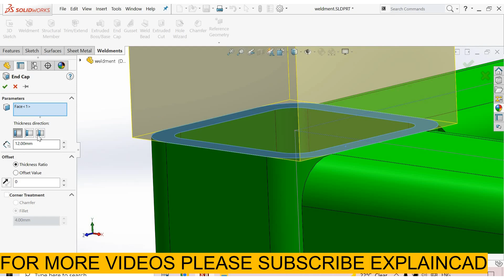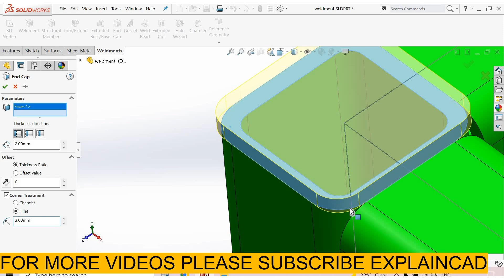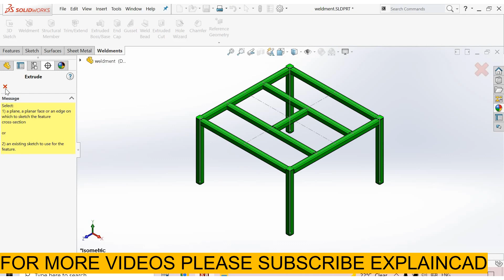SOLIDWORKS WELDMENT TUTORIALS 2022 END CAP IN WELDMENTS SOLIDWORKS EXPLAIN CAD TUTORIALS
THIS VIDEO IS BASED ON WELDMENTS TUTORIALS IN SOLIDWORKS
END CAP IN WELDMENTS IN SOLIDWORKS 2022
DIFFERENCE BETWEEN STRUCTURAL MEMBER AND NEW GROUP IN WELDMENTS IN SOLIDWORKS 2022
HOW TO TRIM IN WELDMENTS
TRIM TOOL IN WELDMENTS
STRUCTURAL MEMBER IN SOLIDWORKS
TRIM EXTEND IN WELDMENTS IN SOLIDWORKS
END CAP IN WELDMENTS IN SOLIDWORKS
LOCATE PROFILE IN WELDMENTS IN SOLIDWORKS
RIB IN WELDMENTS IN SOLIDWORKS
HOW TO EDIT SHEET FORMAT AND LINK PROPERTY IN 2D DRAWINGS
EXPLODED VIEW IN 2D DRAWINGS
AUTO BALLON
B.O.M. IN 2D DRAWINGS
CROP VIEW IN 2D DRAWINGS
BREAK VIEW
AUXILLIARY VIEW
HOW TO AUTO DIMENSION IN SOLIDWORKS 2D DRAWINGS
HOW TO CHANGE THE COLOUR OF DIMESION LINES
HOW TO CHANGE THE COLOUT OF TEXT IN SOLIDWORKS
IMPORT DIMENSION LINES
NON IMPORT DIMESION LINES
HOW TO ADD NOTES IN 2D DRAWINGS IN SOLIDWORKS.
HOW TO PICK HOLE DIMENSION AUTOMATICALLY
HOLE INSERT CALLOUT
DETAIL VIEW
HOLIE CALLOUT
SMART DIMENSION
SHEET FORMAT
PROJECTED VIEW
SECTION VIEW
2D DRAWING IN SOLIDWORKS
ANNOTATION SMART DIMENSION
COINCIDENT MATE
COCENTRIC MATE
PARRALLEL MATE
PERPENDICULAR MATE
MOVE AND ROTATE PARTS IN ASSEMBLY
PROFILE CENTER ADVANCE MATE
SYMMETRIC MATE
WIDTH MATE
ADVANCE MATE IN SOLIDWORKS
 LINEAR COUPLER MATE
WIDTH MATE
 PATH MATE
HOW TO ASSIGN DISTANCE BETWEEN TWO PARTS IN ASSEMBLY?
SOLIDWORKS TUTORIALS
SOLIDWORKS DESIGN
SOLIDWORKS DRAWING
SOLIDWORKS 2022
SOLIDWORKS SIMULATION
SOLIDWORKS ASSEMBLY
SOLIDWORKS INTERVIEW QUESTIONS
SOLIDWORKS BASIC